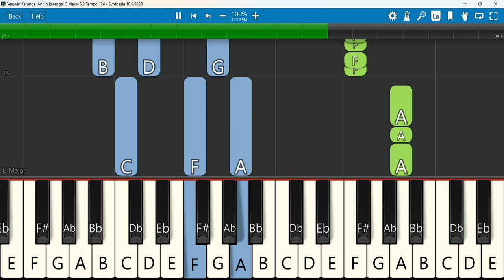Yesuvin Karangal Anbin karangal Keyboard Notes C Major 6/8 Tempo 124 | இயேசுவின் கரங்கள் அன்பின்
Yesuvin Karangal Anbin karangal
 Keyboard Notes